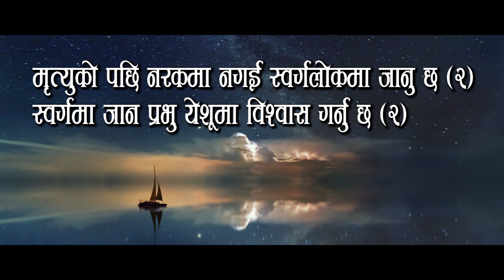Nepali Christian Bhajan- 215 Sunana He Daajubhaai